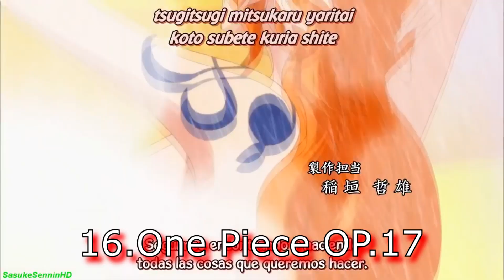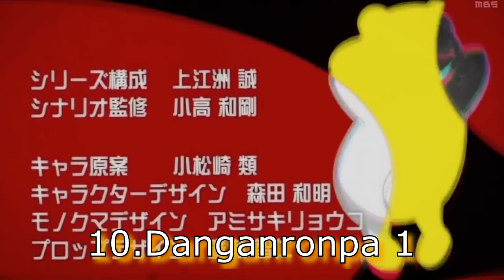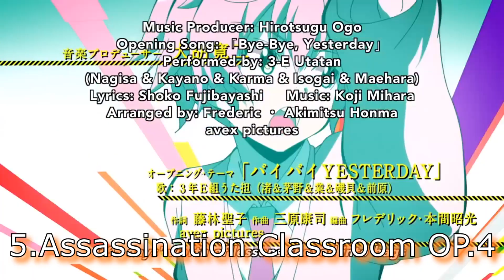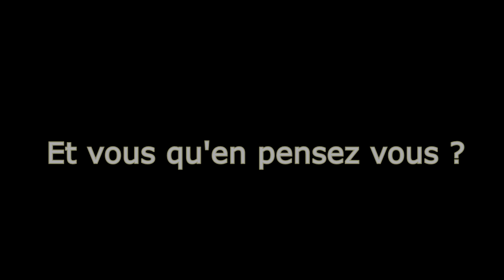Mes Openings préférés - Top 20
Voici le reupload de cette vidéo avec des covers à la place des audios qui ont bloqué ma vidéo (Seven Deadly Sins, King's Game, Akame ga kill)